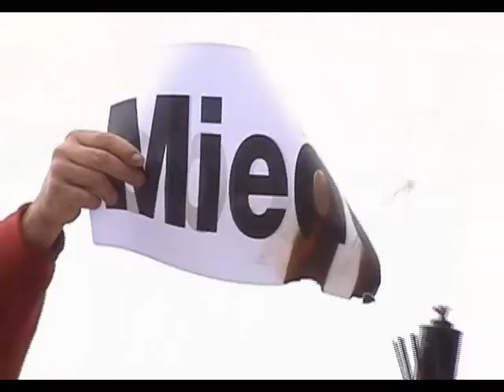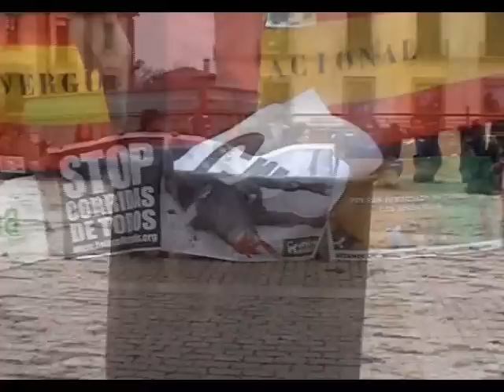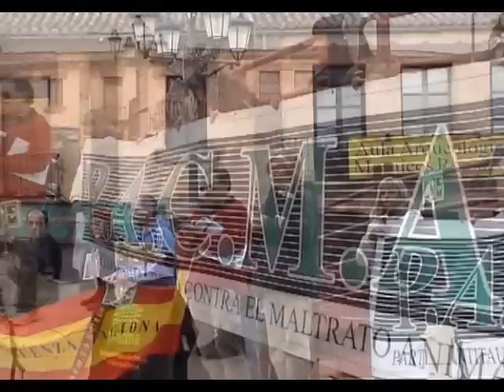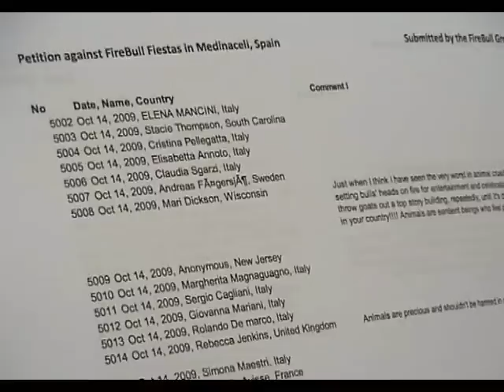Protesta contra el Toro de Jubilo. 2009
Ciento cincuenta personas se congregaron en la Plaza Mayor de Medinaceli y en la Delegación Territorial de Castilla y León en Soria para protestar contra el Toro de Jubilo.

Desde el PACMA seguiremos luchando para que estas horribles tradiciones desaparezcan.